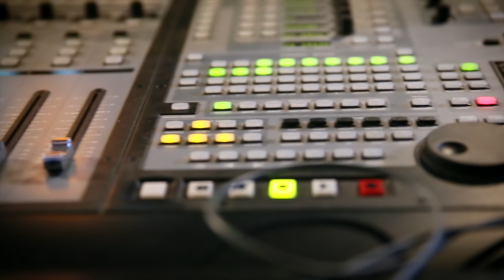Box Hill Institute Student of the Year 2013 Vocational Evening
Watch our 2013 Vocational Student of the year evening that was held at Fountains Restaurant. Alumni Kashif Bouns talks to nominees and guests about his career path before and after studying with Box Hill Institute.